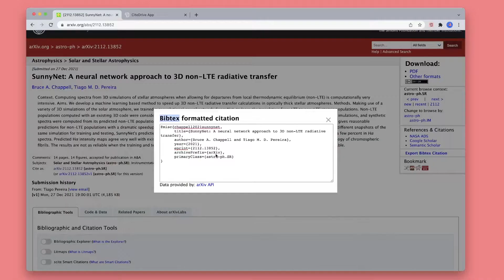CiteDrive January Release Demo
CiteDrive is a seamless BibTeX reference manager for Overleaf and other present-day LaTeX editors.

CiteDrive January Release:
The team has been working diligently behind the scenes these last few months, assembling a definitive reference manager experience, dependent on all of the astonishing criticism from clients like you.

Here is a portion of the features we're pleased to report for the January 2022 arrival of CiteDrive:

* Overleaf In-manager Experience
* CiteDrive Companion Context Menu
* BibTeX Direct Import
* Full BibTeX control